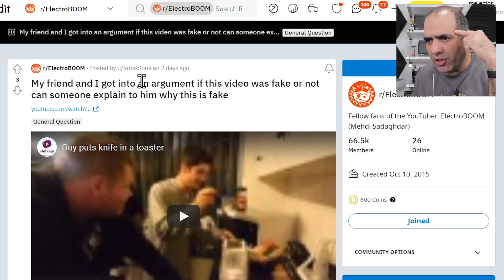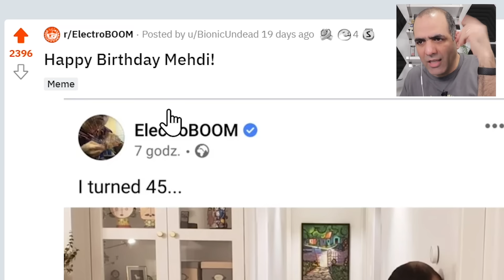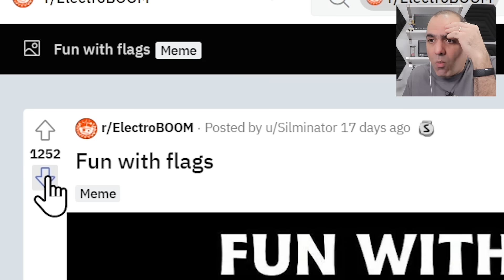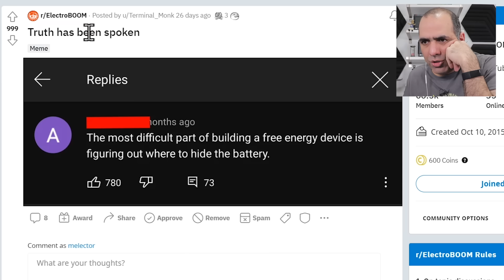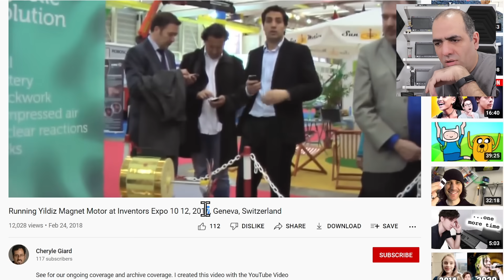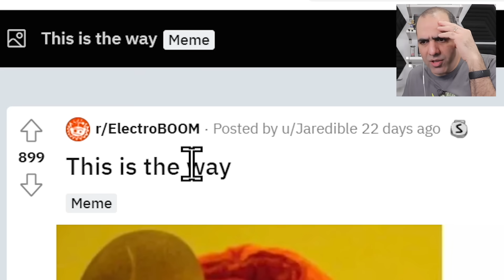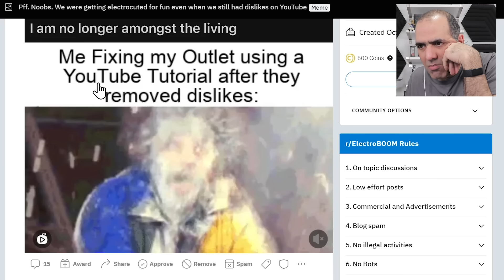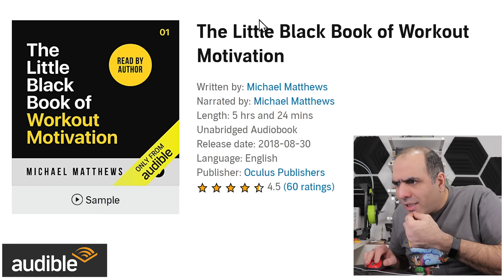Sticking Knife in Toaster? Welding with SALT WATER?!!! (LATITY-009)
Sam Lutfi
Peter Membrey
Joseph Boysha

0:00 Intro
0:39 Stick a Knife in Toaster
3:30 Welding Through Salt Water
6:40 Hiding Batteries, Yildiz’s Magnet Motor
8:29 Blowing Capacitor Alarm Clock?!!
9:14 Solar Panel Floating Motor
10:17 Watch the Sponsor!